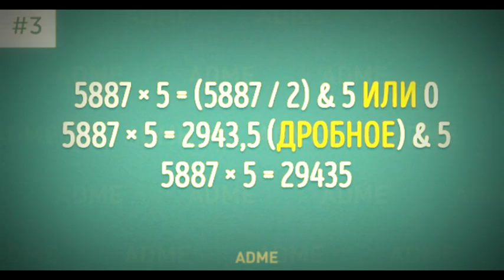4 простых математических приемов